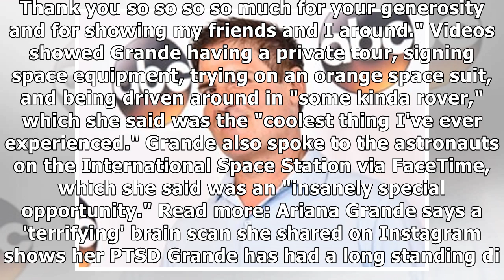Ariana Grande was invited to NASA where she tried on a spacesuit, FaceTimed with the Internationa...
Ariana Grande was invited to NASA where she tried on a spacesuit, FaceTimed with the International Space Station, and drove around in a rover